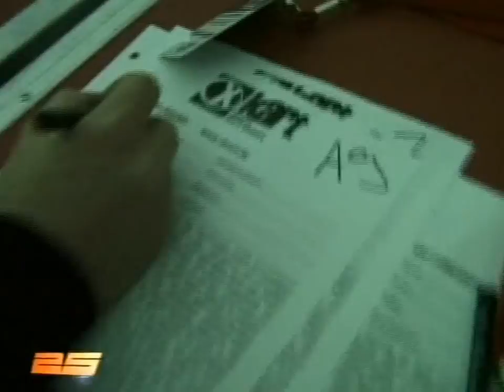Mike the KOP in Kreischberg 2002 part 2